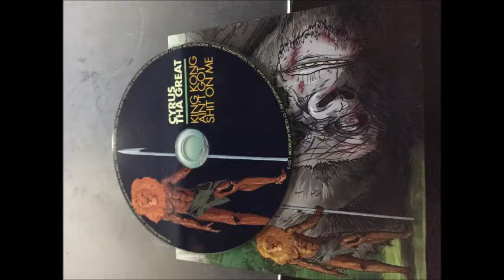Cyrus Tha Great - The Mike Mass Interlude Feat Mike Mass (King Kong Aint Got Shit On Me 2015)